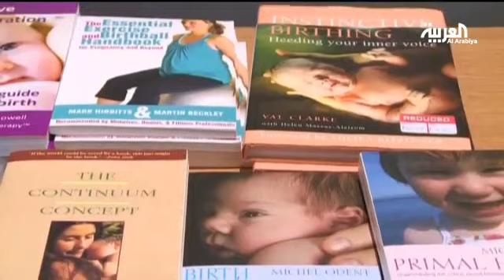الأبوة دون الخامسة والعشرين قد تؤدي للإكتآب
تقرير أعدته زينب خرفاتي عن الأبوة عن علاقة عمر الآباء باحتمالبة إصابتهم بالإكتئاب
00:10 دراسة جديدة كشفت أن الأباء في منتصف العشرينات من العمر أكثر عرضة للإكتئاب
00:35 الآباء يكتئبون بنسبة 68% في السنوات الأولى